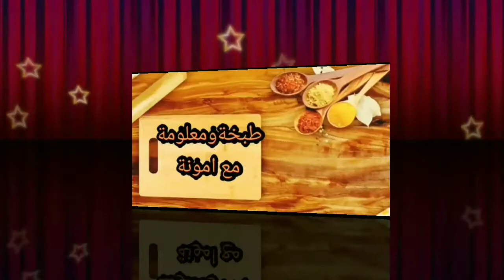طريقه عمل كنافه سورايه لعشاق الشكولات مع قناه طبخه ومعلومة مع أمونه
طريقه عمل كنافه سورايه لعشاق الشكولات مع قناه ظبخه ومعلومة مع أمونه بمكونات بسيطه وبجد تستحق التجربه

    ♦️♦️♦️♦️معلومة مع بيرو ♦️♦️♦️♦️♦️

لينك قناه طبخه ومعلومه مع امونه
مع ايمان جمال

لينك الفيديوا كنافه سورايه لعشاق الشكولات بجد تستحق التجربه